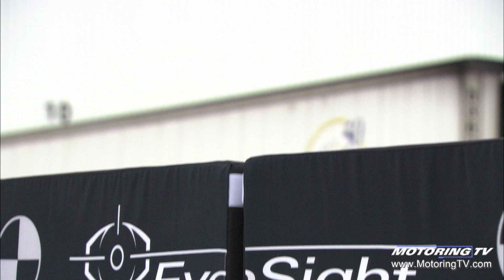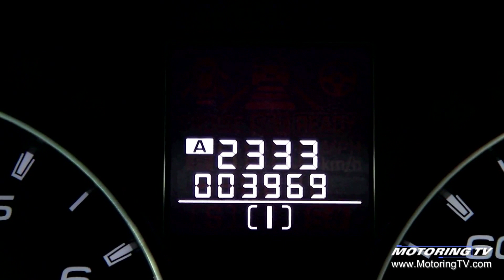Putting Subaru's EyeSight technology to the test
It's a sad truth, but more often than not serious safety systems come with a serious price tag.

So when Subaru launched its EyeSight system, a safety feature that uses cameras to identify objects on the road and stop a vehicle on its own, we were intrigued.

Luckily, Subaru was more than willing to show off what its new EyeSight technology is capable of.